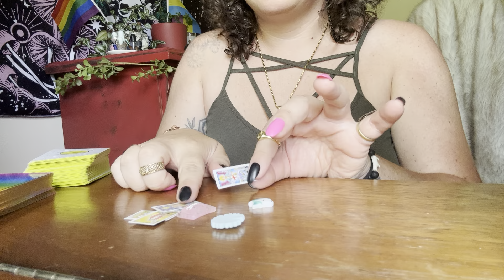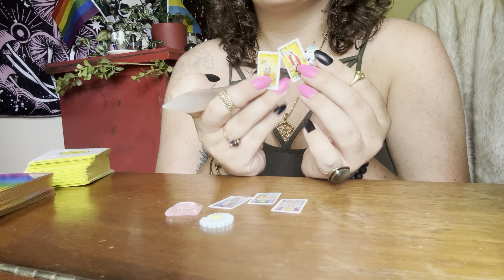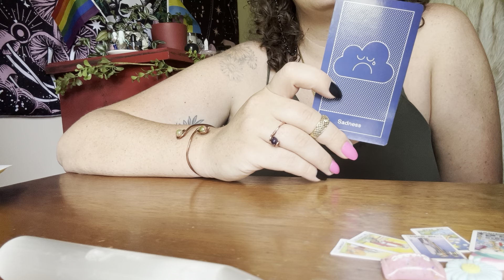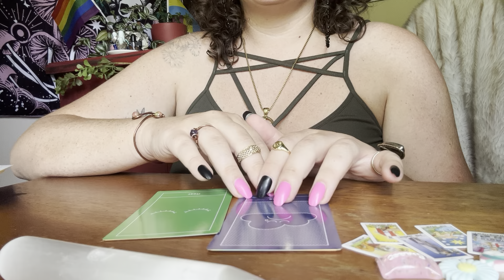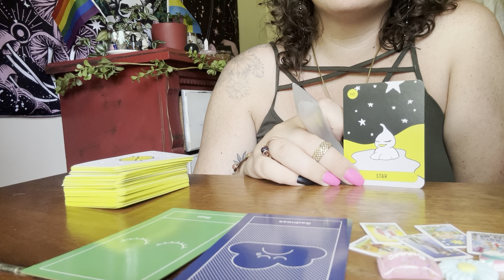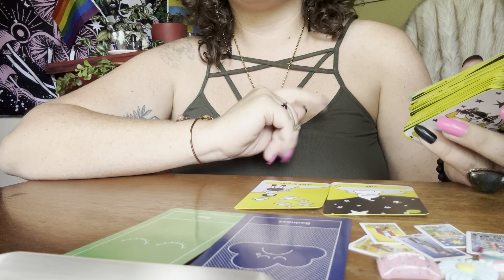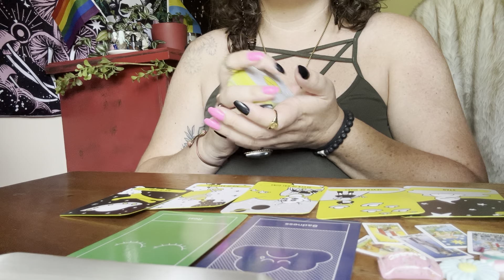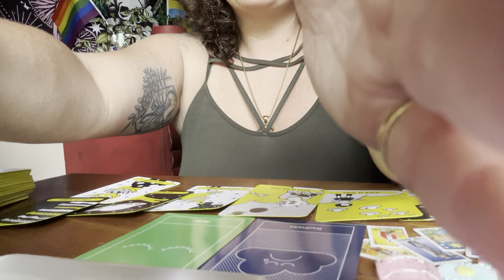Celebrate How Far You’ve Come | Collective Reading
Please use your intuition and discernment above anything else. You are responsible for your own choices and actions. My readings and messages are meant for confirmation and resonance to things you know within you.

Book a reading on my website Home | The Mossy River